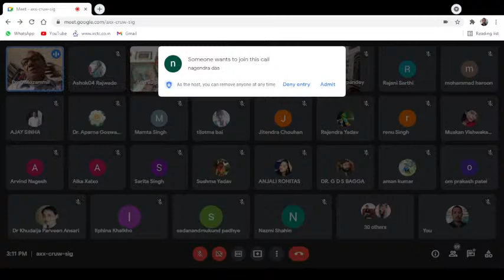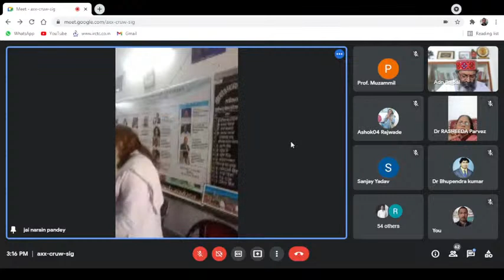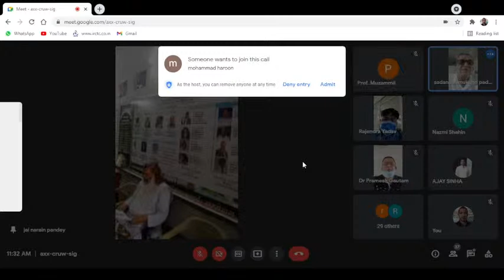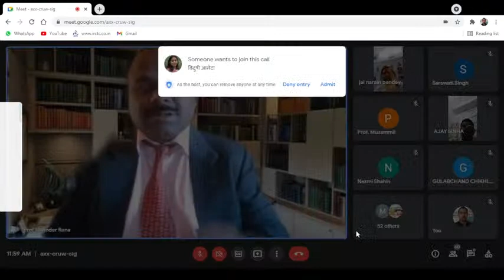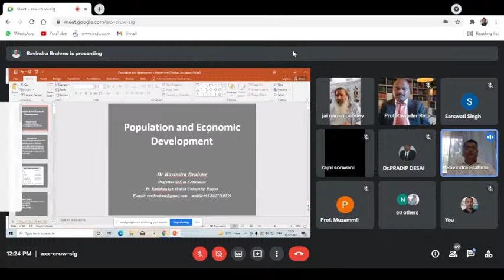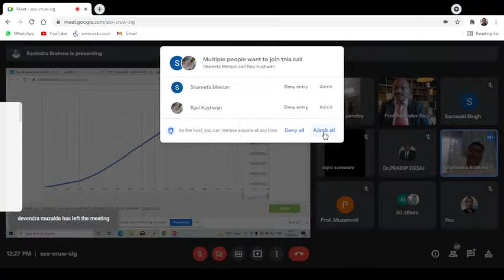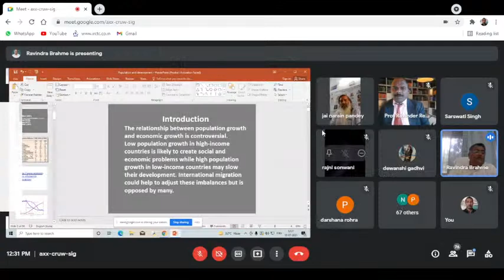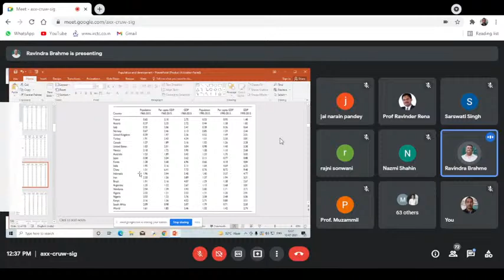RGPG WEBINAR 12 JULY 2021(DAY-II)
International Webinar Organized By Department of Economics & Geography, Rajeev Gandhi Govt P.G. College Ambikapur District - Surguja ,Chhattisgarh, Bharat & SEVA(NGO) on Topic "Population & Development with special reference to Spiritual Socialism"

Date : 11-12 July 2021 Sunday & Monday

Time :-
11 July 2021 Sunday 14:30 o'clock Onward

12 July 2021 Monday, 11:30 o'clock onward

 Chief Guest - Inauguration Session
(11 July 2021, Sunday Time- 14:30 o'clock onward)

Prof (Dr) A.D.N. Vajpai
(Professor of Economics,RDVV Jabalpur)
Vice Chancellor
Atal Bihari Vajpai Vishwavidyalaya
Bilaspur, Chhattisgarh, Bharat

Keynote Speakar
(11 July 2021 Sunday,
Time- 14:30 o'clock onward)

Chief Guest Valedictory Session
(12 July 2021,Monday
Time- 11:30 o'clock onward)

Prof. Mohd Muzammil,
Ex. Vice Chancellor, Dr. B.R Ambedkar University,
Agra, Vice Chancellor, MJP Rohilkhand University, Bareli,
Prof. of Economics, Lucknow University, Lucknow, Visiting Fellow, SAVSP, QEH, University of Oxford, Uk

Patron & Chair Person
Dr Smt Rasheeda Parvez
Principal
Rajeev Gandhi Govt P. G. College Ambikapur

Technical Session I
11 June 2021 Sunday
Eminent Speakers

01. Dr Bhupendra Kumar
      Associate Professor
Department of Accounting & Finance
Debre Tabor University, Ethiopia

02. Dr Vinod Sen
Asstt Professor Economics
SOS Economics, UTD
IGNTU Amarkantak M.P.

03. Veerandra Singh Matsaniya
Asstt Professor
SOS Economics, UTD
Dr Harisingh Gour Central University, Sagar M.P.

04. Dr Sanjay Kumar Rajhans
Asstt Professor & Vice Chair,
Department of Public Policy
National Research University
Higher School of Economics
Moscow

Technical Session II
12 July 2021, Monday
Special Geust
Prof S M Padhye
Ex Professor of Grography
CG Govt
Balauda Bazar CG

Eminent Speakers

01. Dr Mohd Haroon
Head, Department of Geography
Shibli National PG College Azamgarh, (U.P.)

02. Prof Dr Ravindra Kumar Brahme
Professor of Economics,
SOS Economics, UTD
Pt. Ravi Shankar Shukla University Raipur Chhattisgarh

03. Prof Dr Ravindra Rena
Professor of Economics
& Internationalisation Project Leader
NMU Business School
North West University
South Africa

04. Dr Devendra Muzalda
Madhav University Pindwara, Rajsthan

Convener

Prof Ramesh Kumar Jaiswal
HOD Geography
Prof Jai Narain Pandey
HOD Economics
Study & Research Centre
Rajeev Gandhi Govt PG College Ambikapur, Distt..- SURGUJA, Chhattisgarh, Bharat
PIN - 497001

Organizing Secretary

Dr Umesh Pandey
National President
SEVA -NGO
Mobile & WhatsApp No.-